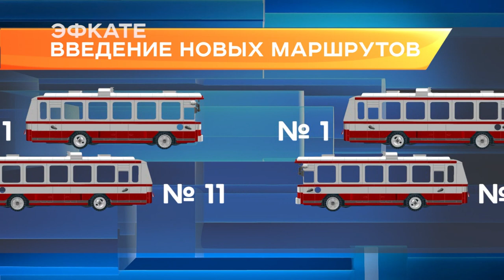В Сочи появится новая маршрутная сеть. Новости Эфкате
Поэтапная оптимизация начнётся с 1 января и продлится до конца 2019 года.

Одно из важнейших изменений – введение  новых маршрутов - это №1 и №11. Они будут курсировать по Курортному проспекту, ул. Виноградной, ул. Донской, ул. Транспортной и ул. Яна Фабрициуса. №1 будет ходить с Донской в сторону Краснодарского кольца, а №11 будет идти ему навстречу, начиная двигаться с Донской в сторону Виноградной. Соответственно будут отменены дублирующие их - №1, 17 и 47 маршруты.

Ещё одним нововведением будет перевод части пригородных маршрутов на городские - многотарифные. В частности, это касается Адлерского и Лазаревского направлений. Например, маршруты №125 и №155 станут городскими. Таким образом льготники смогут пользоваться проездными и доехать до Адлера и Лазаревского со скидкой 50%. Также в городе планируется замена автобусов малой вместимости - это Богданы и Хёндаи. На их смену придет транспорт, оснащенный кондиционерами, пандусами для маломобильных пассажиров и терминалами для безналичной оплаты проезда.